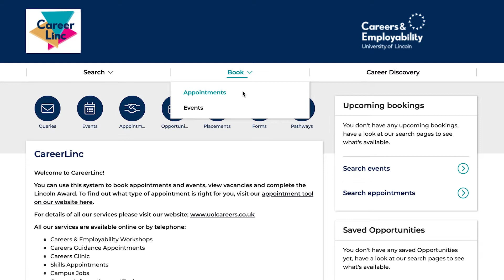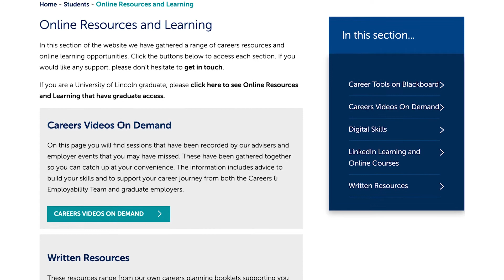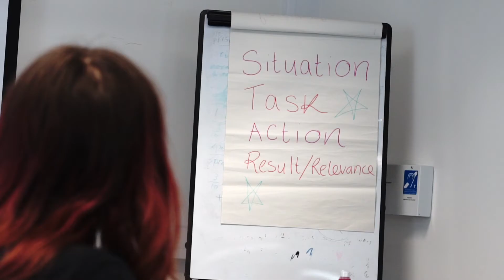Boosting Your Professional Development | Caitlyn | University Of Lincoln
Caitlyn shares her ideas on how you can boost your professional development from home

If you'd like to see more student-made content visit us